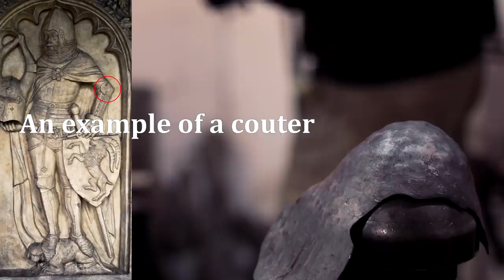Forging of the steel couters. Shaping, dishing and raising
The video shows the forging of the steel couters for plate arm armor in the Katenbrust style.

Work methods: shaping, dishing and raising.
Material: 30 hgsa steel, 3 mm. Final thickness - around 1.5 mm

The uniqueness of the experiment is that I made the steel thinner by edges while leaving the middle 3 mm, using evenly thick steel. After that, I shaped very pointy and dimensional couter. The shaping took 20 min, this is very fast. And lastly, I worked on the final shape by raising.